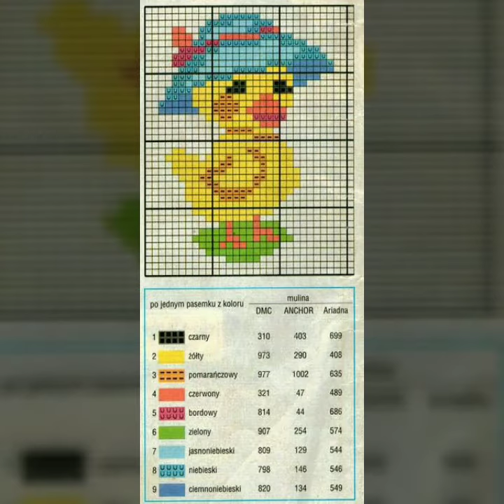Cross Stitch Embroidery Pattern Amazing Duckling Designs